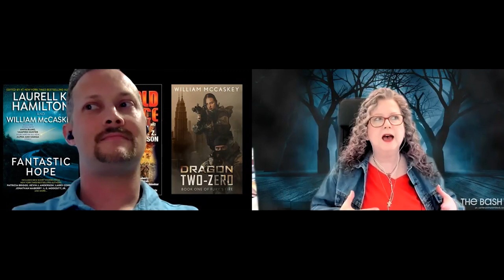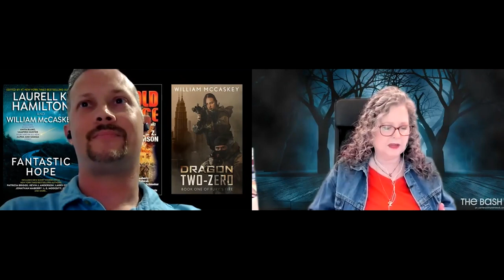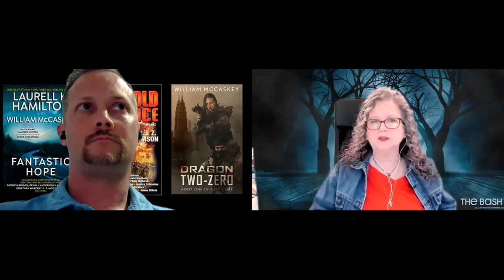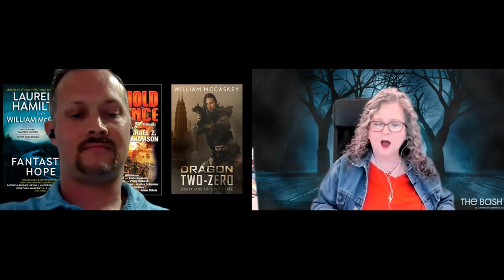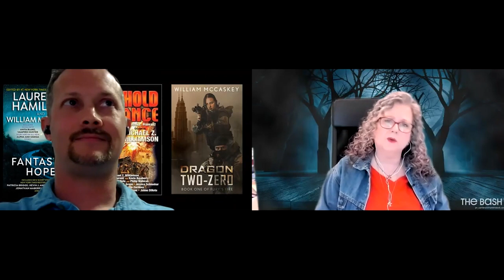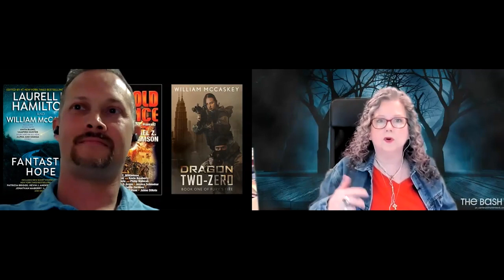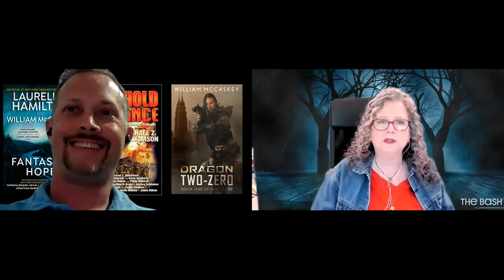BNEvents: Laurell K. Hamilton discusses SMOLDER with William McCaskey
Join us on Wednesday, March 22 at 7 PM ET, as #1 New York Times bestselling author of the of the Anita Blake, Vampire Hunter series; Zaniel Havelock series; and the Merry Gentry series, Laurell K. Hamilton, celebrates SMOLDER, the newest installment in the Anita Blake, Vampire Hunter series. She will be in conversation with William McCaskey.

or other Laurell K. Hamilton titles?

--Love hearing from William McCaskey and want to read books like his newest?